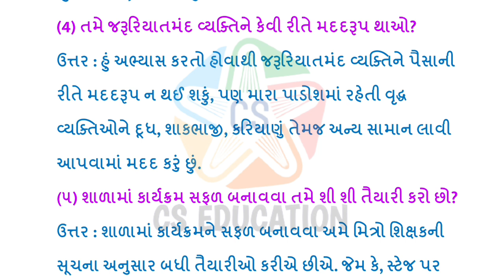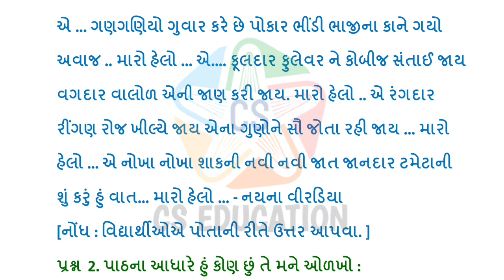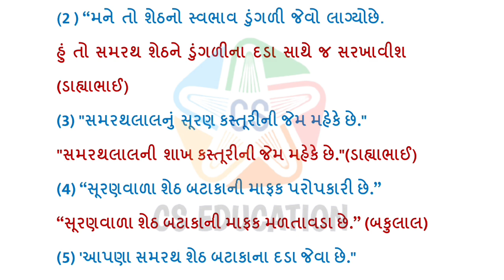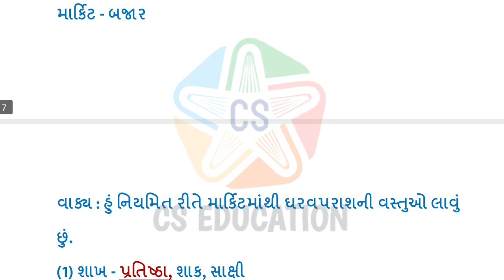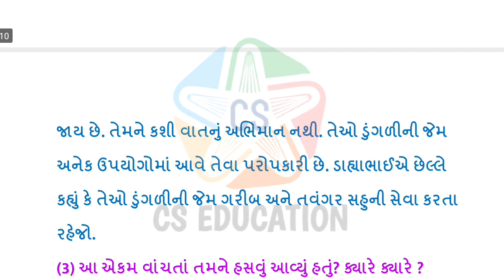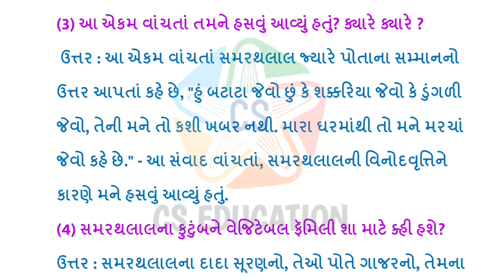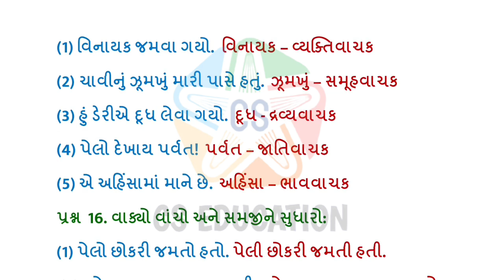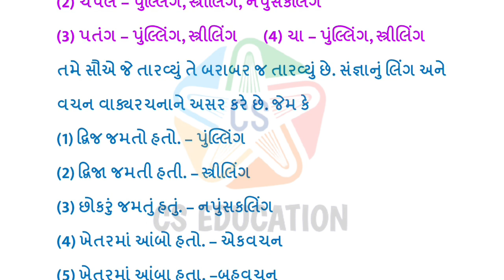dhoran7 gujarati path13 સમરથલાલ સૂરણ વાળાનો સન્માન સમારંભ | ગુજરાતી નવું પા.પુ. સ્વાઘ્યાય સમજુતી